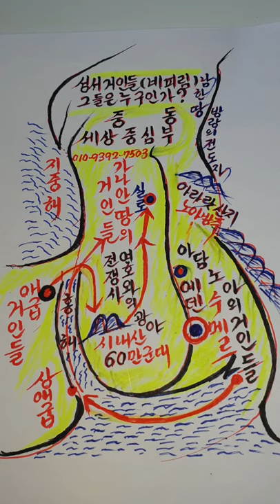[Bible_EP.08번째_King_Eloha]